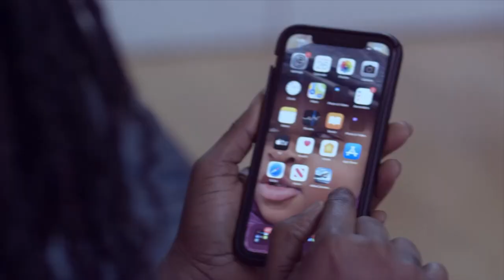HISTORY OF NKORANZA SESIMAN - NANA KWABENA TETTEH II (CHEIF OF SESIMAN)